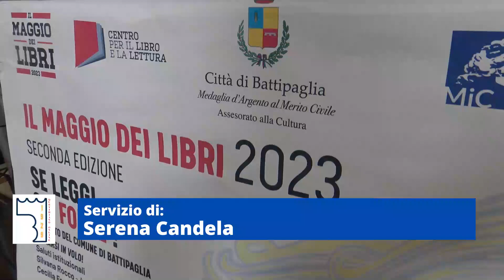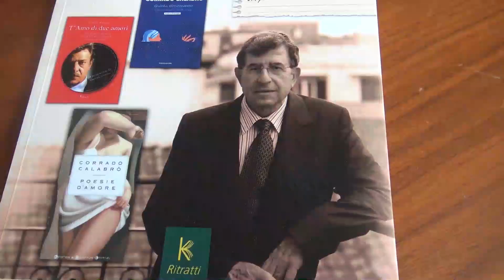Battipaglia, seconda edizione "Il Maggio dei Libri". Francese: Sono soddisfatta del lavoro svolto